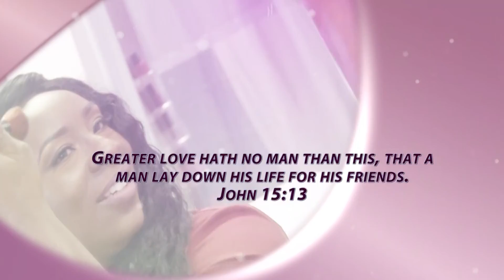INSPIRED | Brittney Hiller Yoga | 11-1-2016 | Only on WHHI-TV